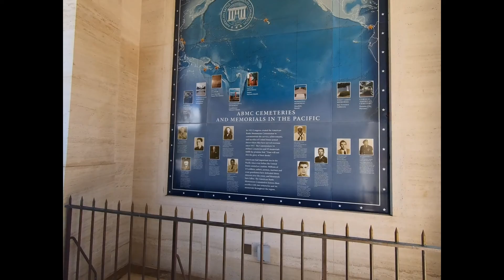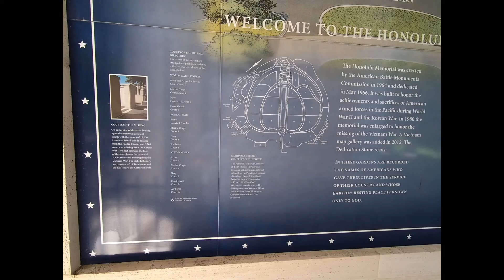National Memorial Cemetery of the Pacific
@bluefireflytraveler on Instagram
AND FOLLOW OUR ADVENTURES ON OUR FACEBOOK PAGE AT
"AROUND THE WORLD WITH TIM & TAMMY"